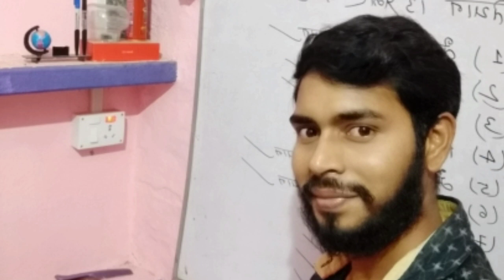जमीन का पर्चा तैयार करने के लिए कितने खाने बने होते हैं !! भू मापक अमीन !! kk kishor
इस चैनल पर अमीन संबंधित सभी प्रकार का वीडियो पाने के लिए इस चैनल को सब्सक्राइब कीजिए और भी लाइक उनको भी दवाई जिससे हमारा हर एक वीडियो आप तक आसानी से पहुंच सकें
भू मापक अमीन विभाग
बिहार अमीन संबंधित इंफॉर्मेशन
अमीन बिहार भर्ती संबंधित